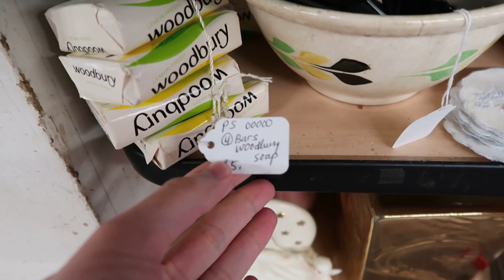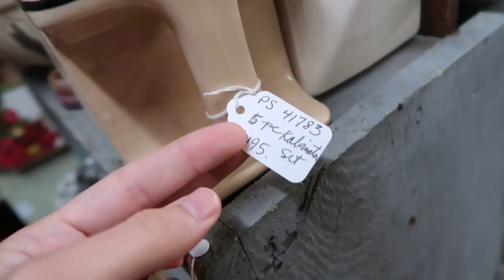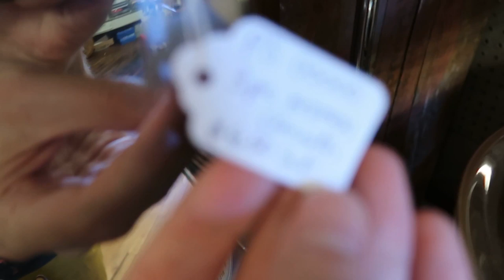Crazy Lamp Lady Collab Pt. 1 - Antique Shopping in Carlisle, PA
Found the Crazy Lamp Lady and Andrew in Pennsylvania! Let's see what else I found! Maybe I found a lamp!?

Amazon Products I Use/Recommend

Ebay Store:

Trenton, Illinois 62293

Who I am:
Hi! I’m Jeffrey and I run a resale business specializing in vintage and antique finds! This means I’ll get a little cut on the back-end for referring you there!